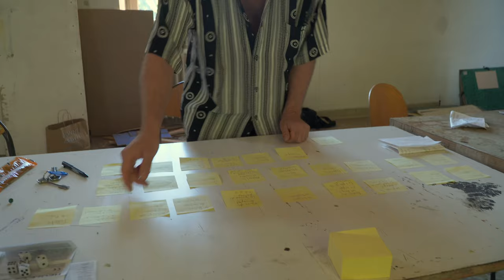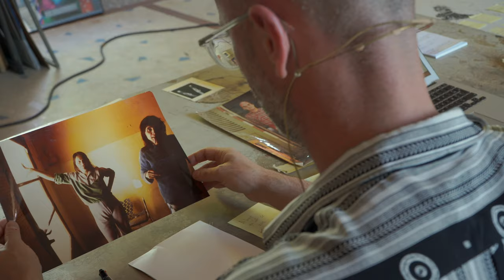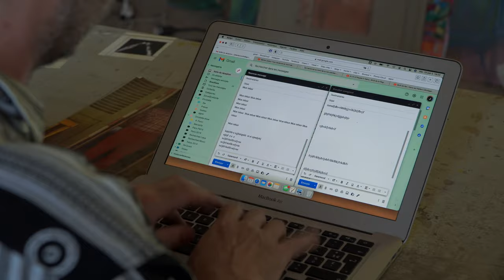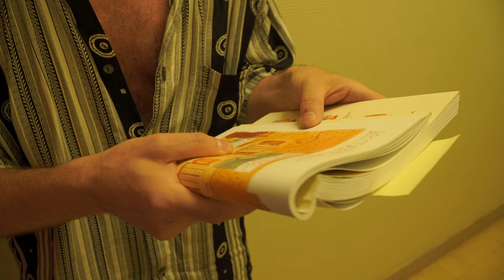Rebecca DIGNE, performance au 3bisf, Aix-en-Provence